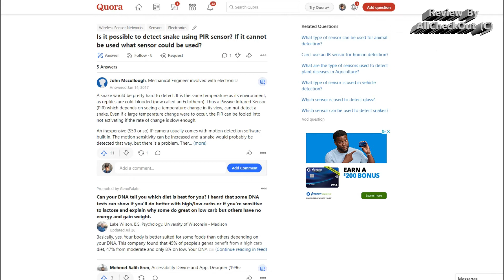Is It Possible To Detect A Snake Using A PIR Sensor (e.g. With A Surveillance Camera)?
The "best" answer given on QUORA says no, but I can proof that it's possible, even with a cheap camera and it has already been catching the snake really early, so even with a lower temperature difference the PIR sensor would have caught the snake, just a bit later.

The Blink camera is quite good for the price and I can highly recommend it. You can buy it directly from Amazon with this